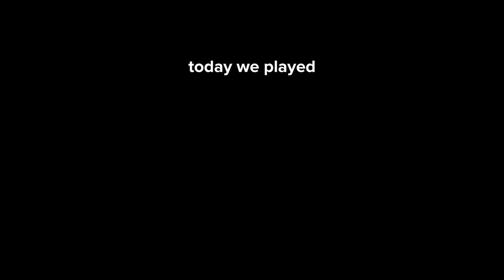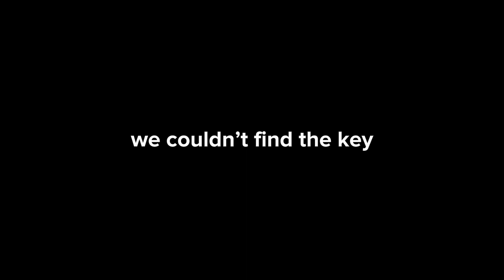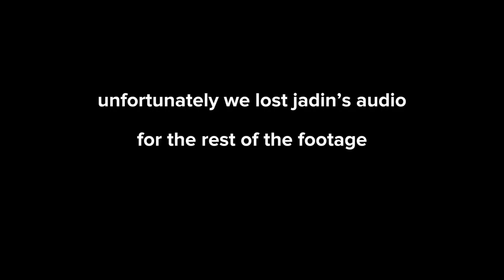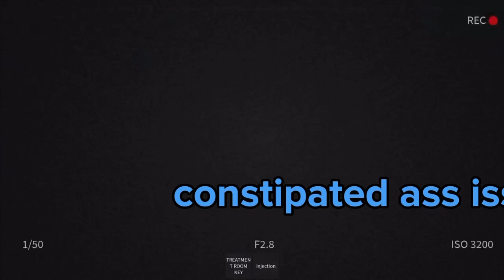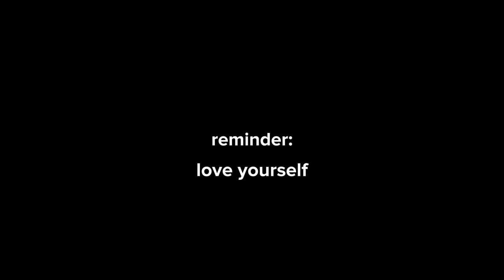3 Bumbling Idiots Play Short Creepy Stories on Roblox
The dollhouse was actually scary at times, but it’s unfortunate we lost jadin’s audio